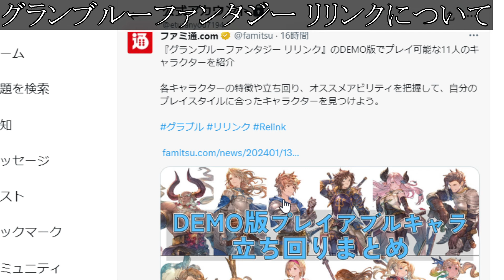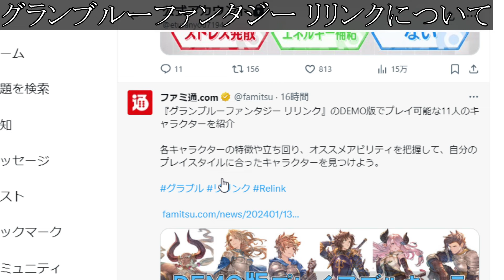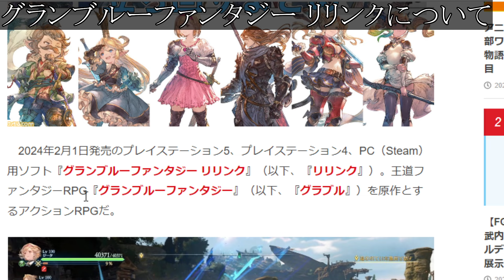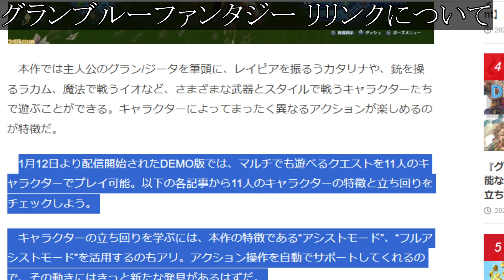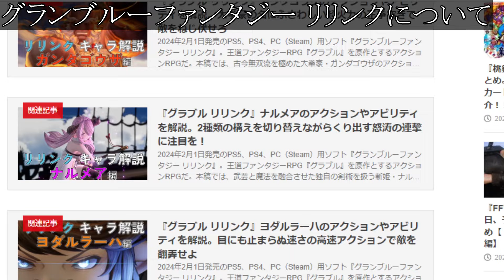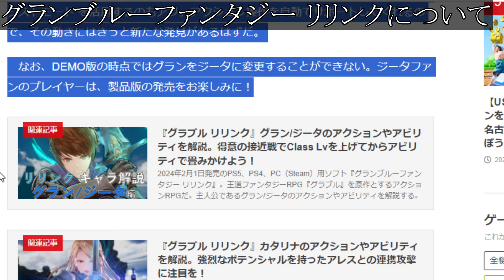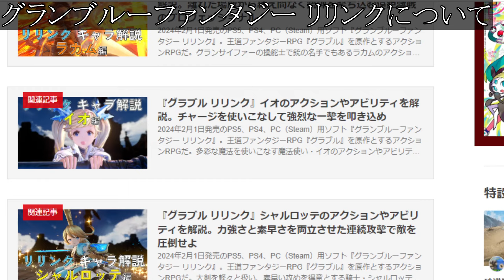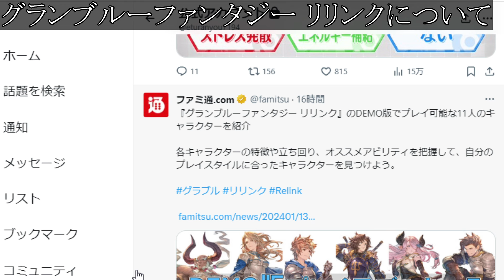【グランブルーファンタジー リリンク】不評な意見が続出している？最新作をプレイした正直な感想【レビュー/評価/DQM3/攻略/実況/評価/ドラゴンクエストXII 選ばれし運命の炎/ドラクエ12